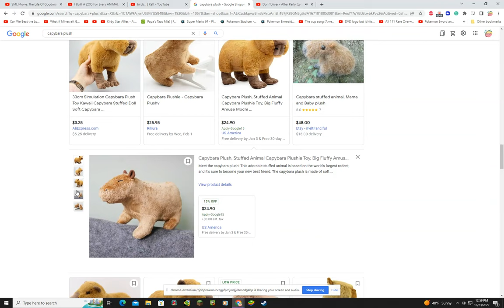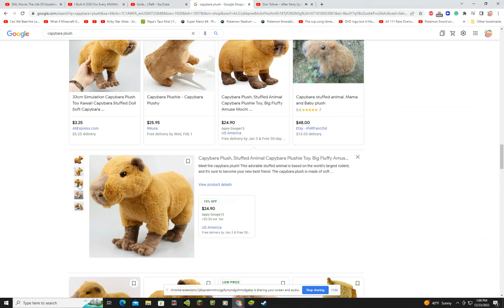Ok I Pull Up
Capybara